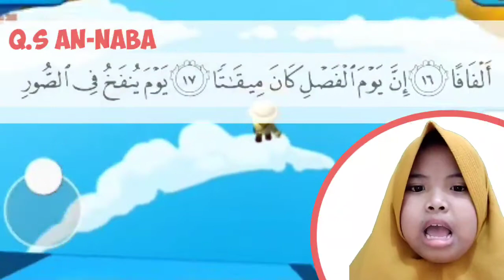Q.S An-Naba metode WAFA | Anak SD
Mohon doa ya teman supaya dimudahkan menghafal Al-Quran.. & semoga yang menyimak juga dimudahkan menjadi hafidz Qur'an.. aamiin